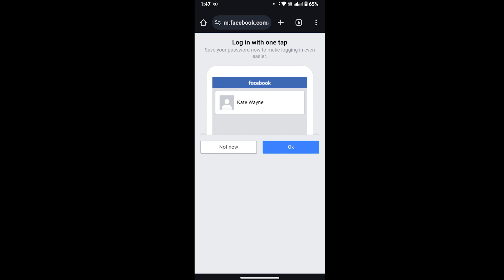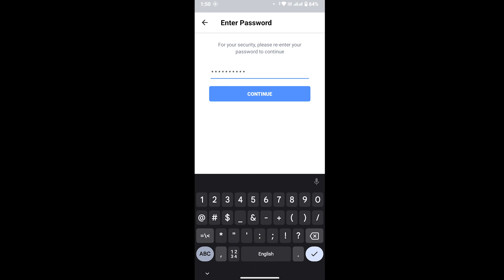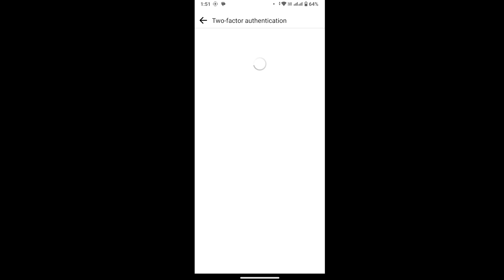How to Fix Your Account Security is at Risk Problem in Facebook | Secure Facebook Account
Learn How to Fix Your Account Security is at Risk Problem in Facebook with quick and easy steps.

Seeing the dreaded "Your Account Security is at Risk" warning on Facebook? Don't panic! This Login Helps guide will equip you with the essential steps to diagnose and fix the problem, restoring your Facebook security and peace of mind in minutes.

© Login Helps